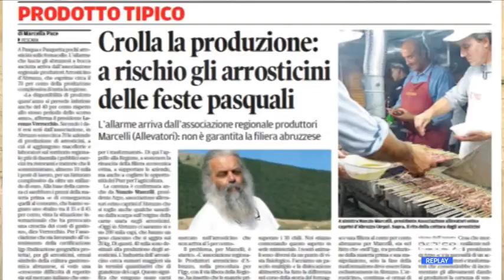Tipicità gastronomiche - A Pasqua corsa all’ultimo arrosticino?